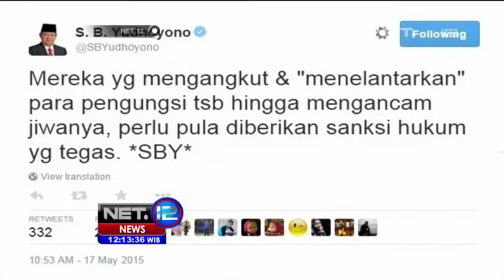Kemenlu Tunggu Pendataan Etnis Rohingya dari UNHCR - NET12